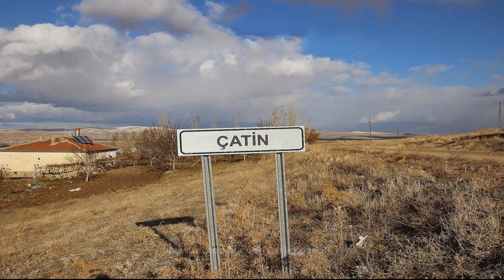Çatin Köyü Tanıtımı - 3